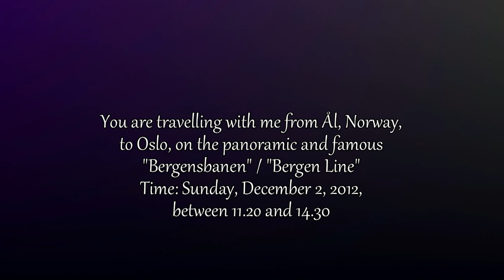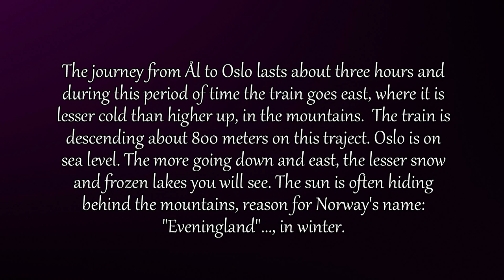Train Travel Norway ~ Bergensbanen in winter (2) ~ Music: Zbigniew Preisner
Watch in HD (720p or 1080p), the button is in the footer browser of the video!
This is part 2 of "Bergensbanen"

The Bergen Line (Norwegian: Bergensbanen), also called the Bergen Railway, is a 371-kilometre long standard gauge railway line between Bergen and Hønefoss, Norway. The name is often applied for the entire route from Bergen via Drammen to Oslo, where the passenger trains go, a distance of 496 kilometres. It is the highest mainline railway line in Northern Europe, crossing the Hardangervidda plateau at 1,237 metres (4,058 ft) above sea level.
The railway opened from Bergen to Voss in 1883 as the narrow gauge Voss Line. In 1909 the route was continued over the mountain to Oslo and the whole route converted to standard gauge, and the Voss Line became part of the Bergen Line. The line is single track, and was electrified in 1954-64. The Bergen Line is owned and maintained by the Norwegian National Rail Administration, and served with passenger trains by Norwegian State Railways (NSB) and freight trains by CargoNet. The Flåm Line remains as the only branch line, after the closure of the Hardanger Line. The western section from Bergen to Voss is also served by the Bergen Commuter Rail, and was shortened following the 1966 opening of the Ulriken Tunnel. More

Travelling by train from Ål to Oslo ( / Oslo Gardermoen Airport / Amsterdam Schiphol Airport) on Sunday, December 2, 2012. On my way to my second granddaughter Mahdi. !